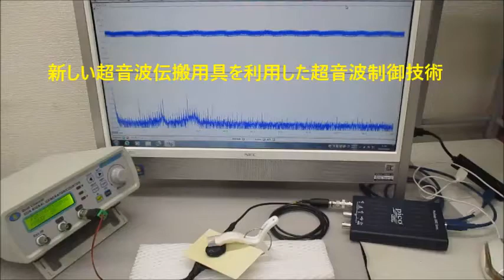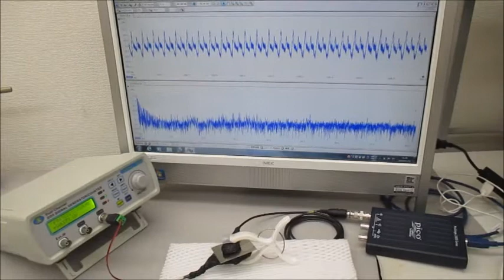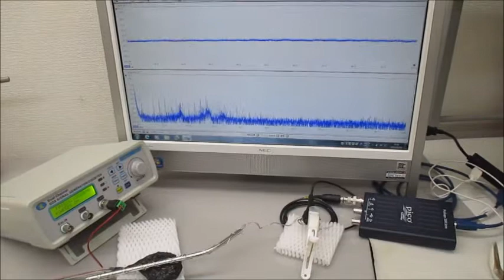超音波プローブを利用した超音波制御システム（超音波システム研究所）